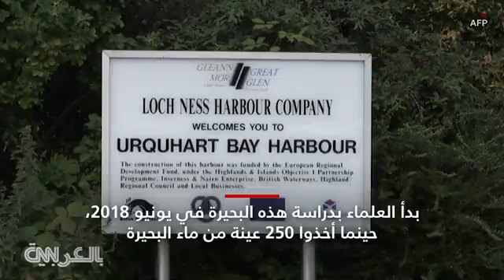كشف حقيقة وحش لوخ نيس الأسطوري بعد تحليل الحمض النووي - CNN Arabic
نشر الأحد، 08 سبتمبر / ايلول 2019

كشف العلماء حقيقة قد تحل لغز وحش لوخ نيس الذي حير وأرعب الملايين بعد تحليلهم للحمض النووي ببحيرة في اسكتلندا.